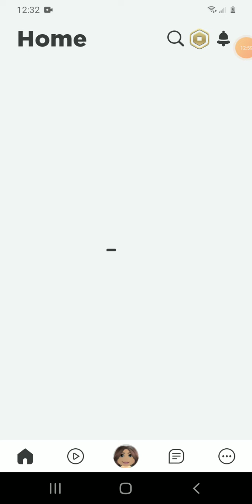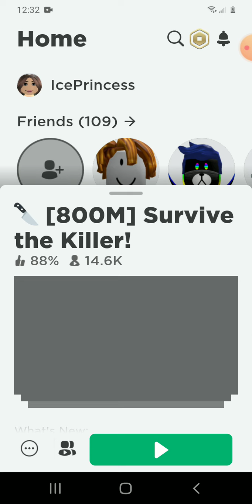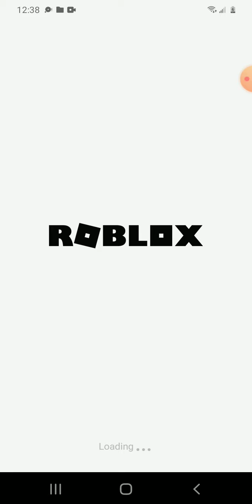Roblox games (obby, and survive the killer)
Hello my ice family. I am back with a brand new video. Today I am playing a little bit of escape the school and survive the killer. I can't wait to upload more for you.